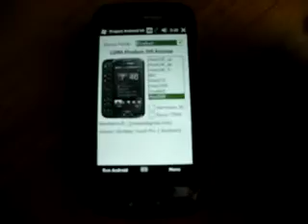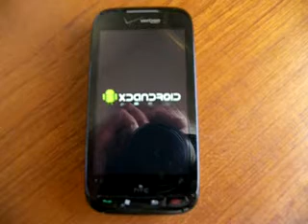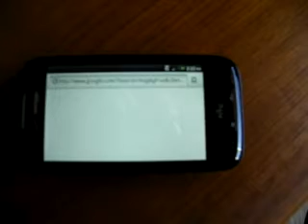Android on a Touch Pro2